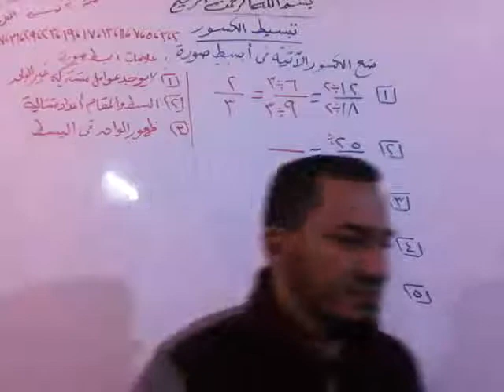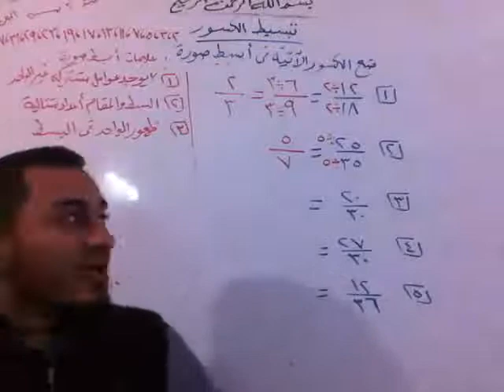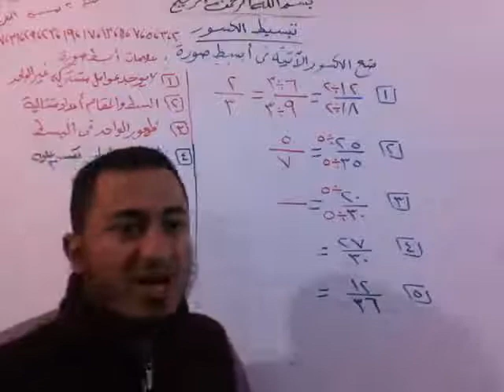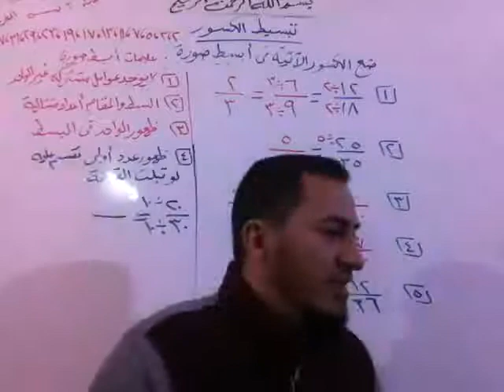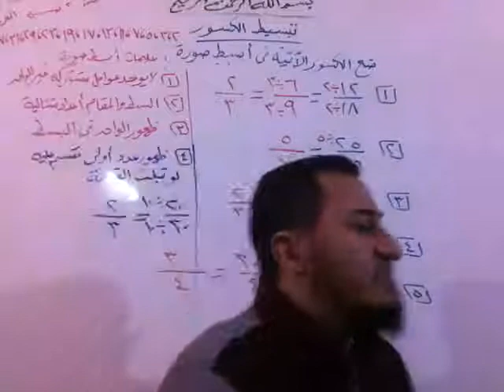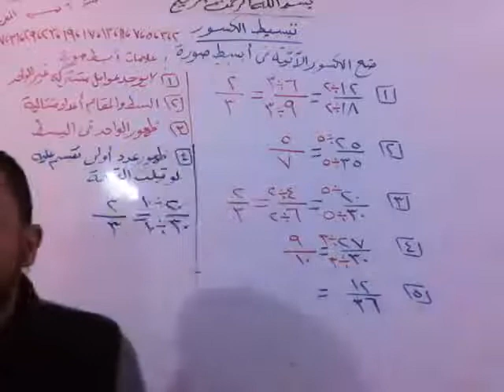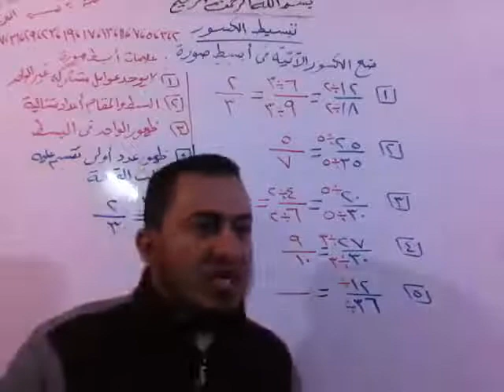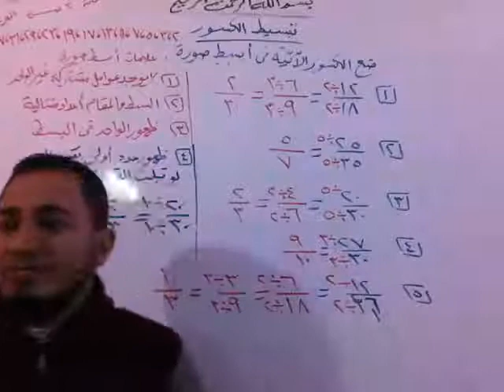شرح الجزء (14 ) من درس الكسور ( تبسيط الكسور ) للصف الرابع الابتدائي الفصل الدراسي الثاني